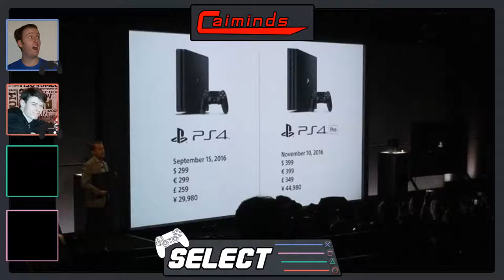PS4 Pro looks like a Burger | Podcast Select Ep 07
PS4 Pro was offically announced and are we the only one who thinks it looks like a Burger?

0:00:00 - Intro
0:03:27 - What are we playing?
0:07:33 - 1 News Topic
0:09:30 - PlayStation 4 Pro Announcement Dissapointment
0:44:25 - Win or Affleck? Top 5 Besting selling Indie Games
0:52:04 - Outro

For more videos like this one, including, reviews, originals and more, check them out first